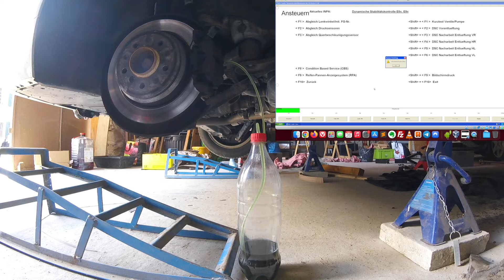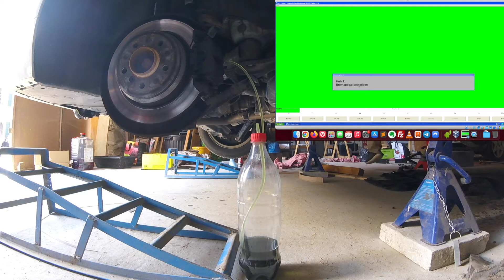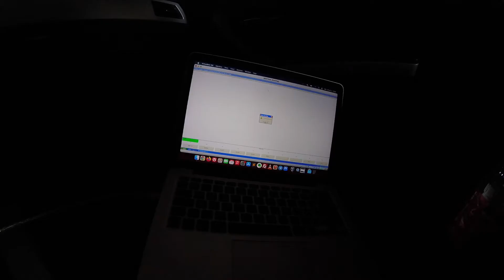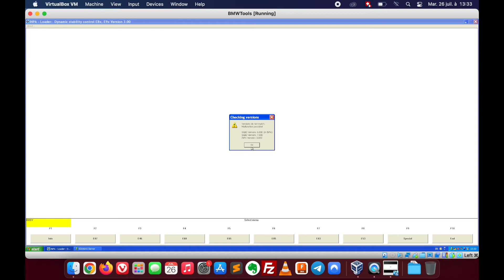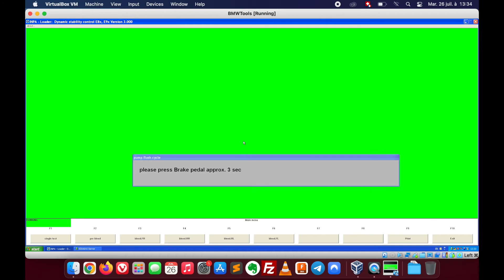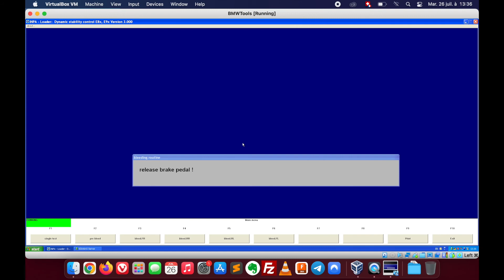Vidanger les FREINS sur une BMW avec INPA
Voici comment faire la purge du liquide de freins sur une BMW, dans ce cas une série 318d E91 mais la procédure est la même sur de nombreux modèles dont E46, E90, E92, E60, E53, E87, et ainsi de suite.

Le remplacement du liquide de freins est un des services BMW qui s'affichent au tableau de bord et qui est à faire régulièrement pour ne pas garder du liquide de freins sale dans le système.

Pour le faire correctement, il faut utiliser INPA ou un outil de diagnostique qui le permet et active le bloc ABS afin de purger le bloc ABS en plus des conduite de freins et les étriers.

La procédure de purge du liquide de freins prends une vingtaine de minutes. Il faut utiliser du liquide DOT4 dans le cas de cette série 3, je vous invite à vérifier les spécifications pour votre voiture.

Scanner OBD
Cable INPA & Codage